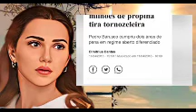$ila$ Malafaia responde acusações de facção na igrejas